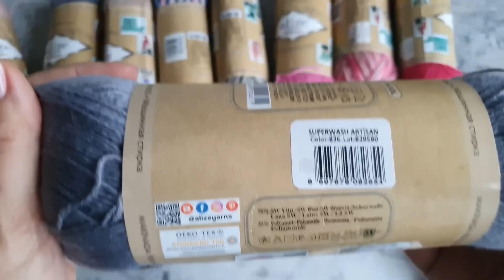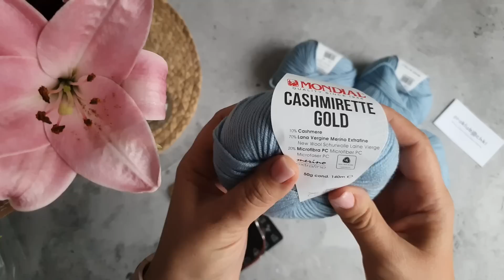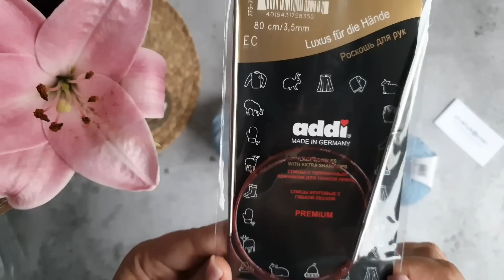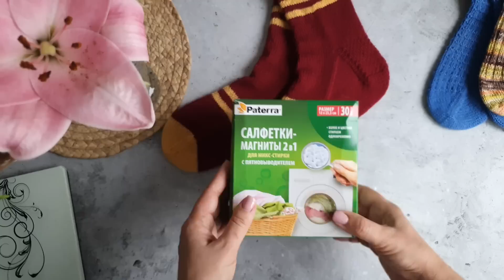VLOG_33/22. Закулисье игры "Вязание на выбывание" • Часть вторая • Готовые работы • Подарок •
Друзья, всем добрый день! Меня зовут Аурика и я рада приветствовать вас на моем канале о вязании🧶

С удовольствием пообщаюсь с вами в комментариях 💗

ℹ️ Ссылка на чат в телеграмм

🤞Мой Telegram канал 🧶Модное хобби🧶
Вязание